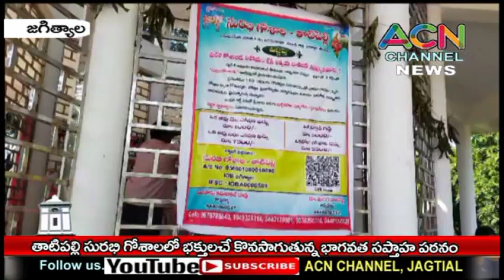జగిత్యాల - తాటిపల్లి సురభి గోశాల లో భక్తులచే కొనసాగుతున్న భాగవత సప్తాహ పఠనం